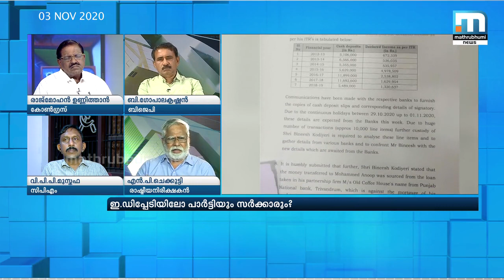കോടിയേരിക്ക് ഗുരുതരമായ വീഴ്ചകള്‍ പറ്റിയെന്ന് എന്‍പി ചെക്കുട്ടി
കോടിയേരിക്ക് ഗുരുതരമായ വീഴ്ചകള്‍ പറ്റിയെന്ന് രാഷട്രീയ നിരീക്ഷകന്‍ എന്‍പി ചെക്കുട്ടി. മാതൃഭൂമി ന്യൂസ് സൂപ്പര്‍ പ്രൈം ടൈം ചര്‍ച്ചയില്‍ സംസാരിക്കുകയായിരുന്നു എന്‍പി ചെക്കുട്ടി.